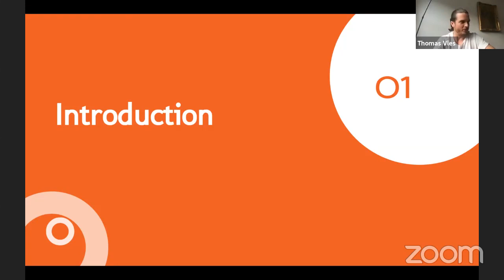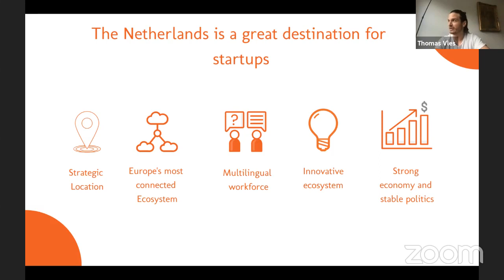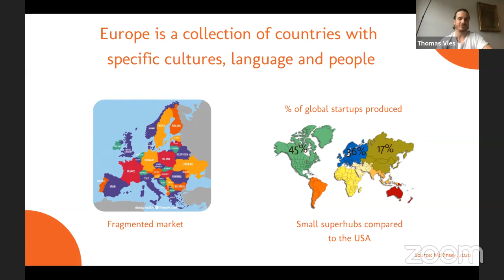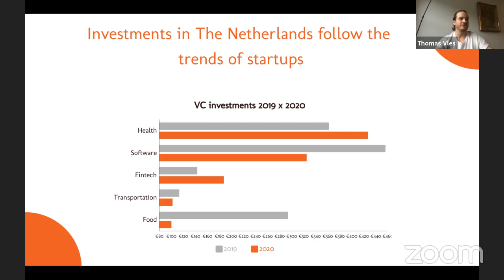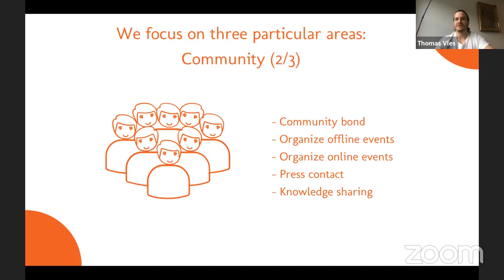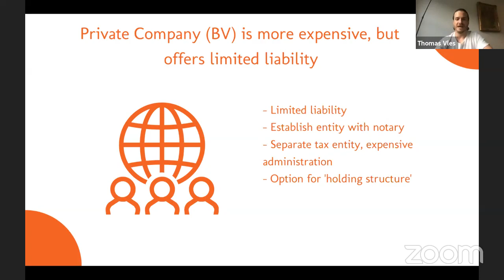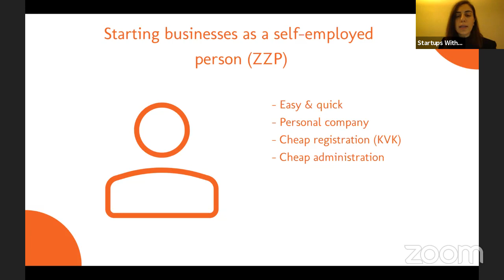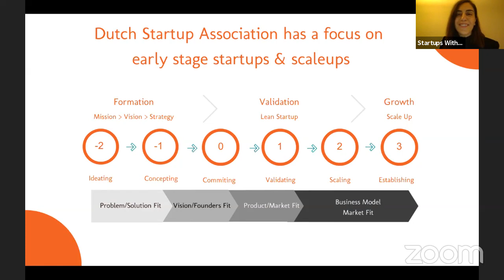Startup Guided Tour: Starting your business in the Netherlands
Speaker:
Thomas Vles, Managing Director of the Dutch Startup Association

Thomas is a true, all-around entrepreneur. With his broad educational background in Psychology, Physics and Astronomy, his extensive skill set, and his social aptitude for networking and bridge-building, he has been able to effortlessly blend his passion with his purpose: creating companies, opportunities, and products that improve the everyday lives of a new generation. In 2013, after working as a strategy consultant, Thomas founded Poopy Cat, a company that developed innovative (patented) cat products. After acquiring capital he was able to expand the operations to 18 countries. His marketing reached tens of millions and he got featured in Oprah Winfrey\'s \'O\', Italian Vogue and on the BBC website frontpage. In 2017, he sold the company to the Dutch market leader in the pet trade. One year after the acquisition of Poopy Cat Thomas founded wedoido, an innovative, online platform that improves the wedding planning process for couples by translating visual inputs into realtime, bookable vendor suggestions. Thomas established the team, raised the funds to built the MVP and launch wedoido. Early 2020 Thomas became managing director of the Dutch Startup Association, where he actively contributes to the startup and scaleup ecosystem by creating a sharing community between companies, improving the investment climate and promoting pro-entrepreneurial legislation to political stakeholders. Thomas enjoys creating new ventures as well as advising and investing in startups. His unique and personal approach creates lasting relationships with both teams and stakeholders, and as a founder and entrepreneur, he is able to transfer his drive, energy, and enthusiasm to those within his sphere.